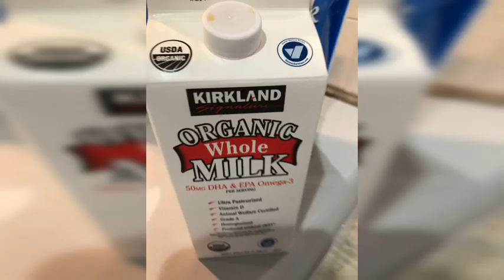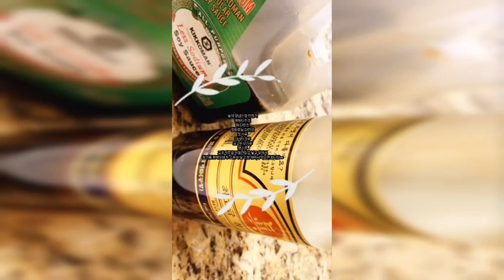건강식단 한국식 팬케잌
건강식 야채팬케잌 캘리포니아 우유에 견과류를 넣고 갈아서 겨란 두알알 넣고 팬케잌가루를 반죽한다
김치 감자 양파 할라피뇨 시금치 쑥갓등등 집에 있는 야채를 썰어 섞은다음 아보카도 오일을 팬에 넣고 지진다
한쪽면이 다 익으면 뒤집어 다른면도 익혀냔다
보약 양념간장을 만들어 얹어 먹으면 대박 짱 맛있다~ ㅋㅋㅋ

보약 양념장은
저염간장에
마늘 파 할라피뇨 톳가루 다시마가루 표고버섯가루 고추가루 깻가루를 넣고
참기름과 꿀매실청을 넣고 먹으면 후코이단이 넘쳐나는 ㅋㅋㅋ
끈끈한 보약 양념장이 된다~

구독~!!!
좋아요~!!!